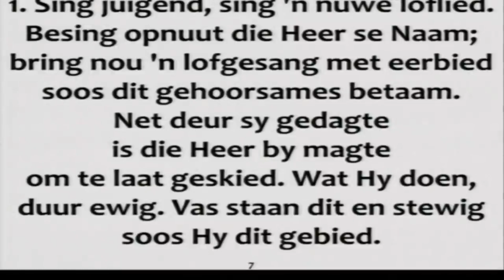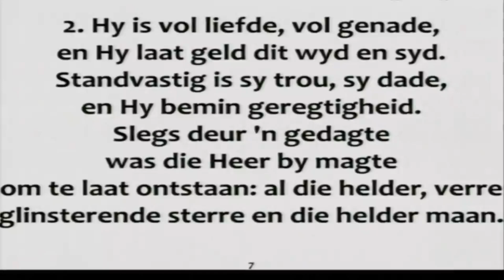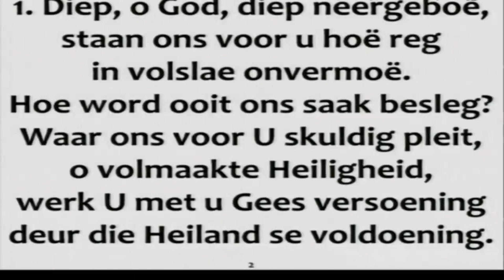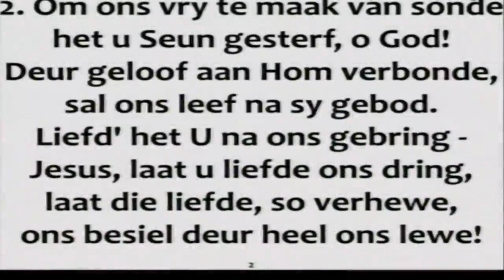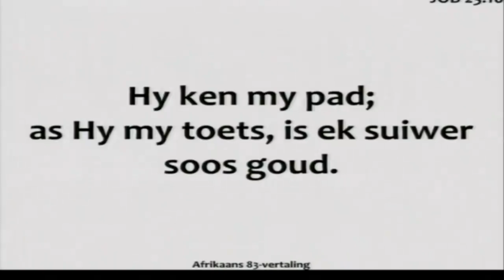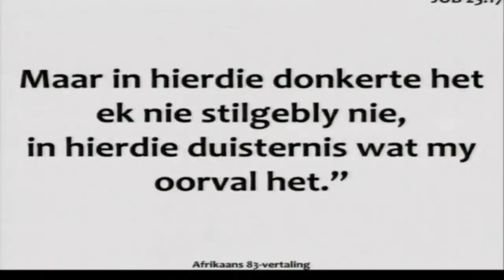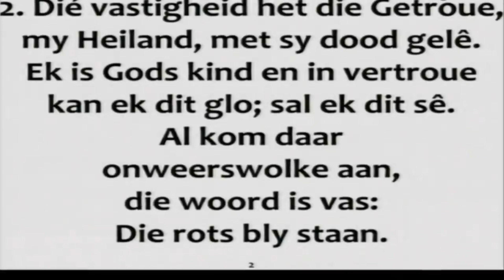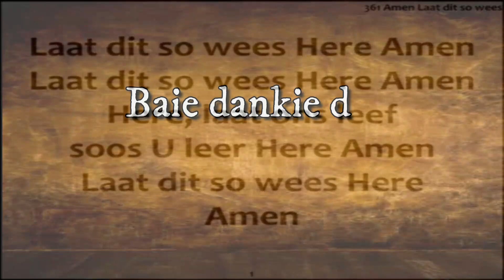2 Julie 2023 - Erediens - BHM Wes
2 Julie 2023 - Erediens - BHM Wes